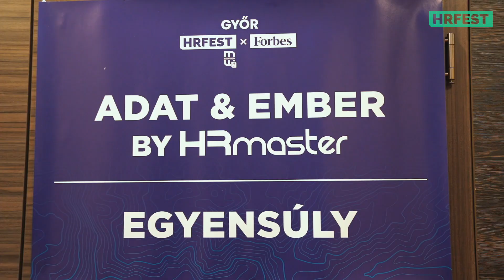HR Fest Győr mood (2023.03.30.)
Márciusban Pécs után Győrben is teltházas szakmai eseményben lehetett részünk.
Reméljük, ti is olyan szuperül éreztétek magatokat, mint ahogy mi!
Köszönjük a hatalmas szakmai flowt minden vendégünknek és partnerünknek!
Nézzétek meg, milyen volt a hangulat!